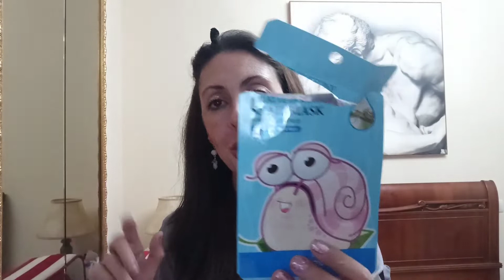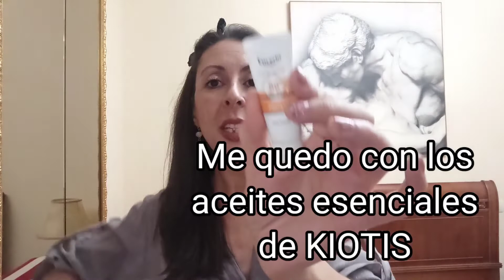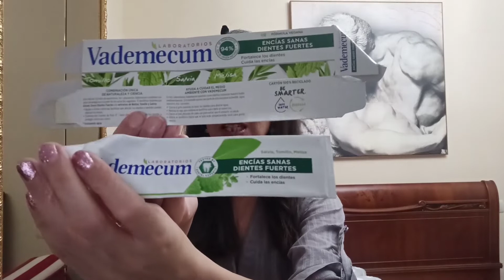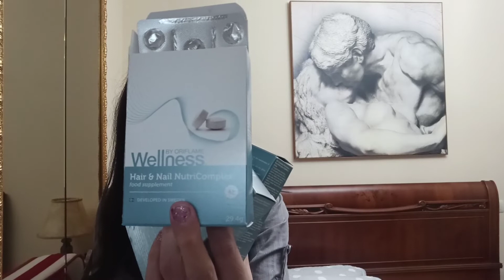MUCHOS PRODUCTOS TERMINADOS VERANO | CUIDADO CORPORAL Y FACIAL, julio de 2021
HOLA a todas y todos, espero que estéis genial 👍.
Hoy os traigo un video de muchos productos terminados de cuidado facial y corporal, de muchas marcas diferentes.

‎@Monik Mor

YO SOY VENUS
Código: MONIMI